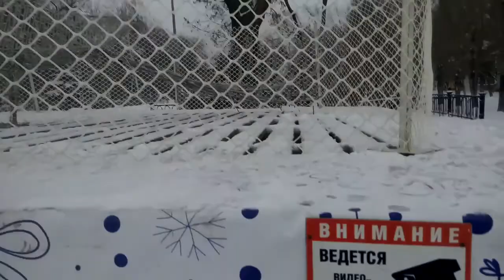06.12.2017г.Площадь ДК Нефтяников.Лягушка Царевна и Жар Птица!